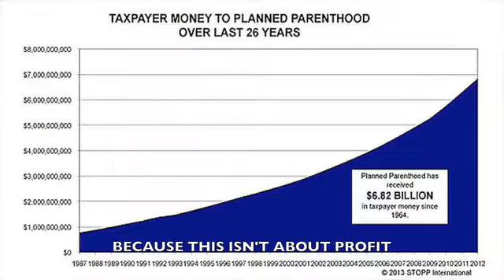The Planned Parenthood Song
PARODY: The Planned Parenthood Song.